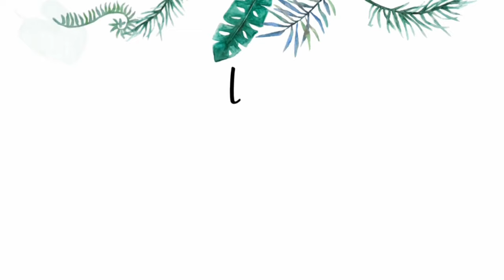DIY PLANT CHANDELIER (MODEL #2)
good day mga ka-halaman!
sharing to you the second model of my plant chandelier!